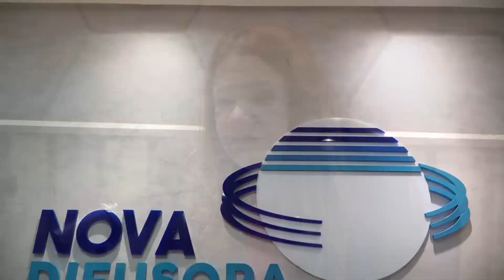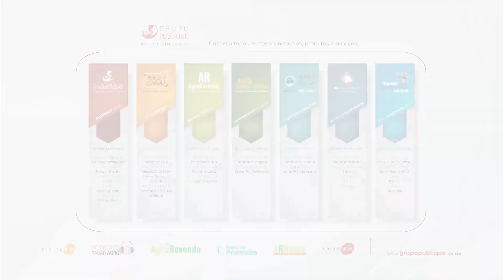Francisco Rossi no Fala Carlão Especial de Sábado | FC de Sábado 5383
O Fala Carlão especial deste sábado conversa com Francisco Rossi, o político brasileiro 2 vezes Prefeito da cidade de Osasco, que é o 2º maior PIB do Estado de São Paulo. Francisco Rossi, além dessa passagem pelo executivo Osasquense, também teve 3 mandatos como Deputado Federal, um deles inclusive como constituinte em 1988. Rossi também foi candidato a Governador do Estado de São Paulo, em eleição na qual disputou o segundo turno e quase foi eleito. Radialista desde sempre, Francisco Rossi é hoje apresentador do programa Francisco Rossi e Você, Rádio Difusora FM de Osasco, que está no ar há mais de 40 anos. Fala aí, Francisco Rossi!

NET: Canal 190
NET HD: Canal 690
Claro TV: Canal 190
Claro TV HD: Canal 690
Parabólica Analógica: 1.280MHz Star One C2
Parabólica Digital: DVBS Frequência de descida 3.993 MHz